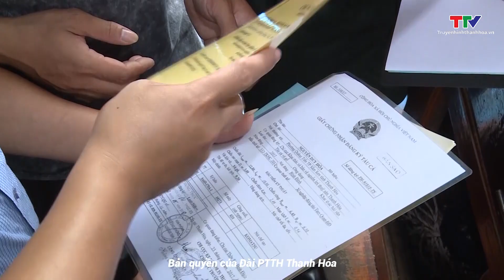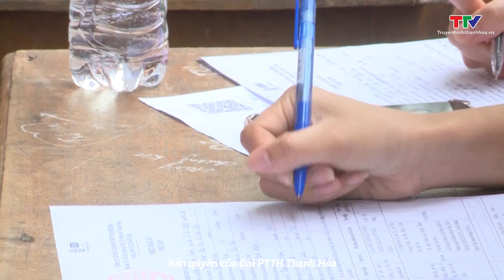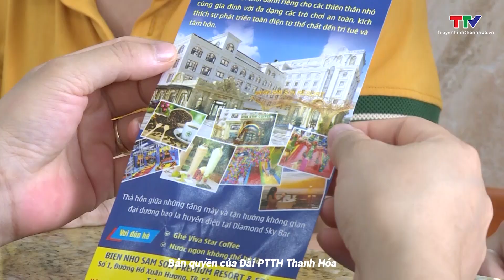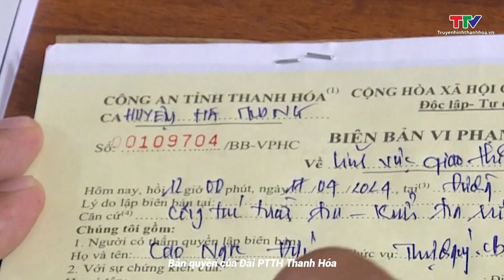Bản tin Thời sự 18h ngày 24/4/2024